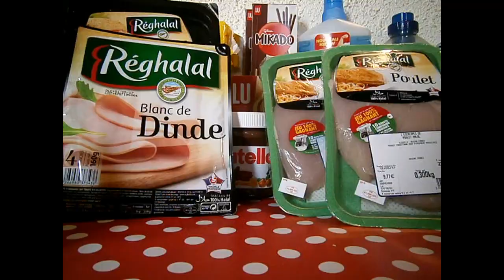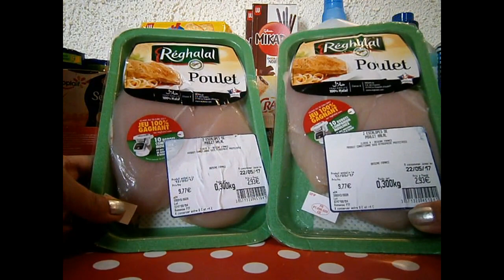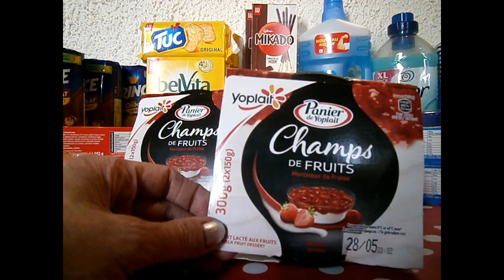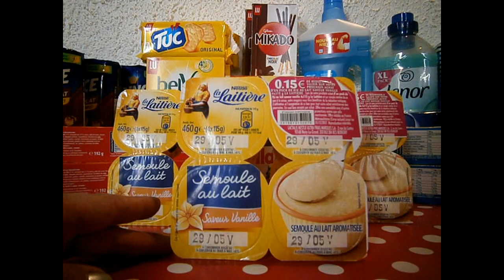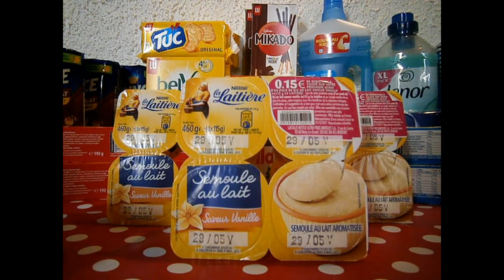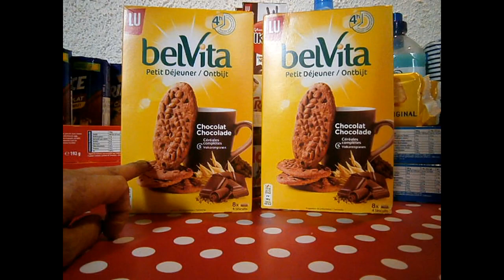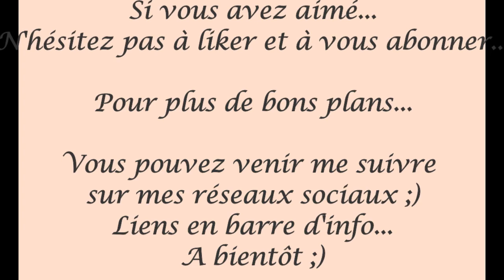💶 Bon plan courses 💶 23€ au lieu de 84€ 💶 Optimisation Carrefour 💶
- SHOPMIUM, mangez gratuitement ou à moindre cout, telechargez l'application mobile et inscrivez vous, ça vaut le coup, mon lien de parrainage = un paquet de choco bon gratuit.  Code parrainage : KUMCYMMC

Pour remporter des cartes cadeaux sans rien faire (exemple 10€ chez sephora), grace a lapplication swiper cest ici :
1000 points offerts si tu t'inscrits avec mon code sur Swiper : Ye8ZUI
Bons swipes ;)

Vous avez 5 euros déduit sur votre commande...